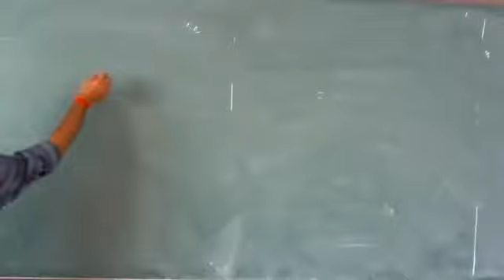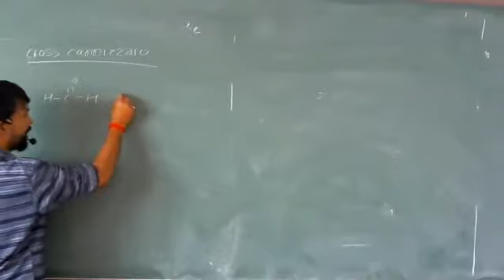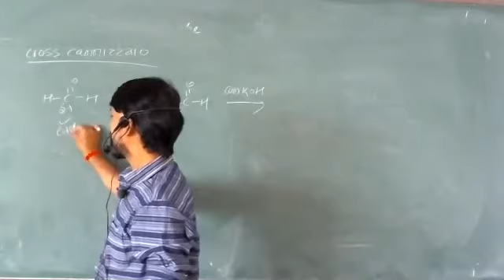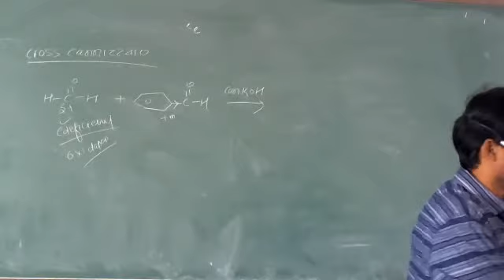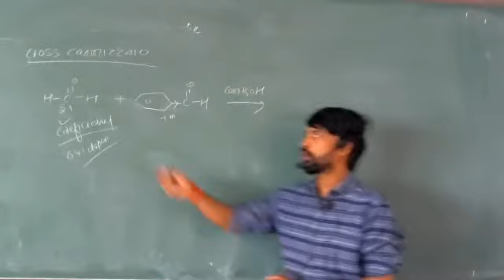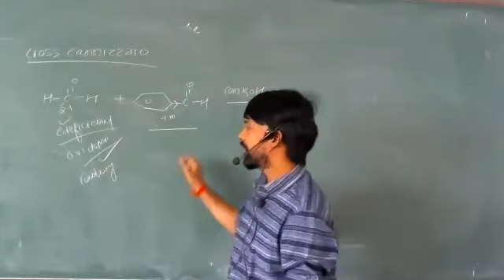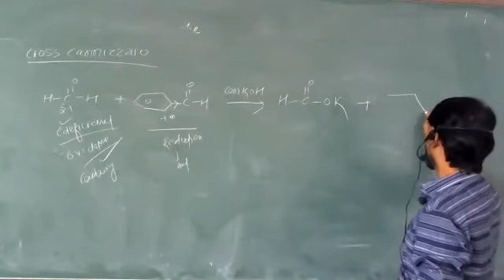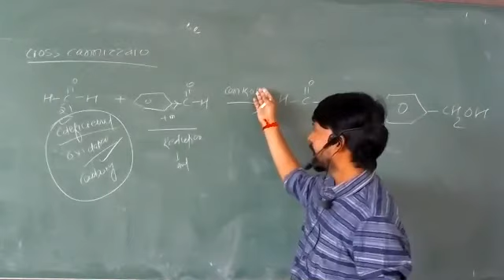18-Dec-2020 XII (M,MS P-1) CHEMISTRY BY DEEPAK SIR